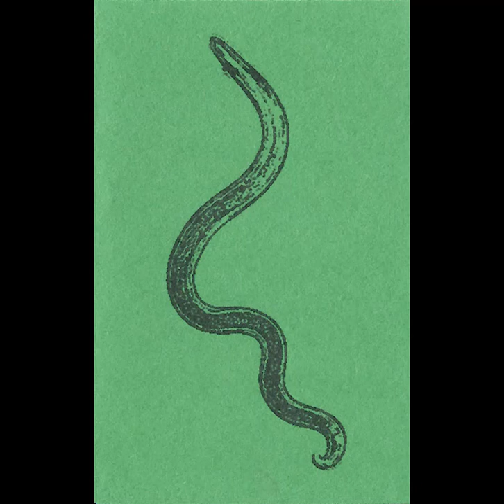Parasitic - 12 Untitled Tracks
tracks from an upcoming split
tapes soon on Constant Nausea Productions